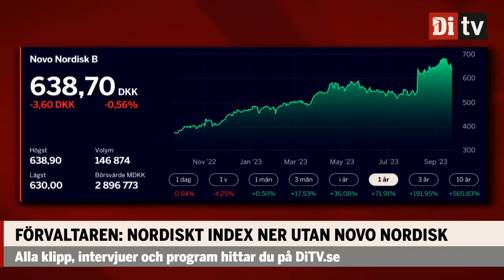Magnus Dagel: ”Fastighetsbolaget går mot kollaps”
Di:s analytiker Magnus Dagel gästade Börsmorgon